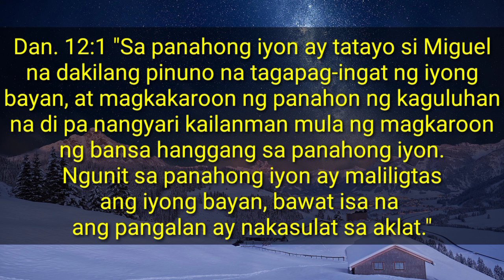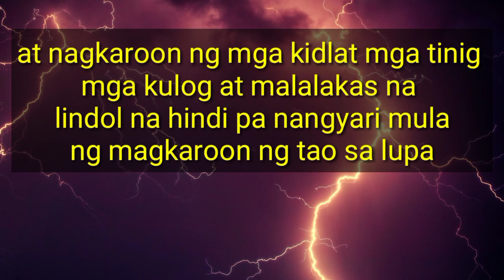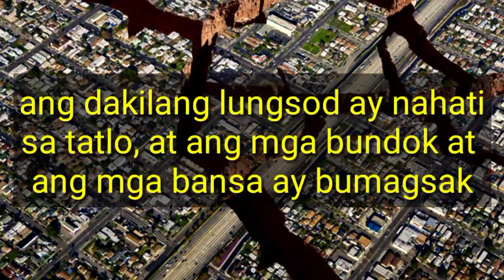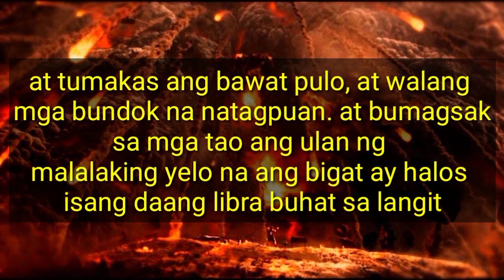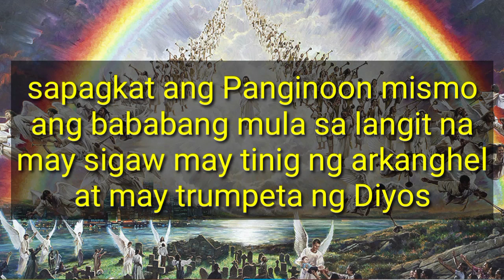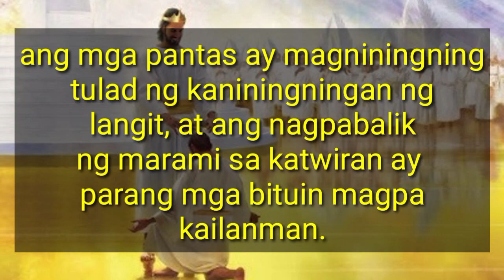Ang KATAPUSAN NG MUNDO AYON SA DANIEL at REVELATION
Katapusan ng Sanlibutan
wakas ng Sanlibutan

ang katapusan ng mundo, ang katapusan, ang katapusan ng mundo sa bibliya, ang katapusan ng mundo 2020, ang katapusan ng walang hanggan,